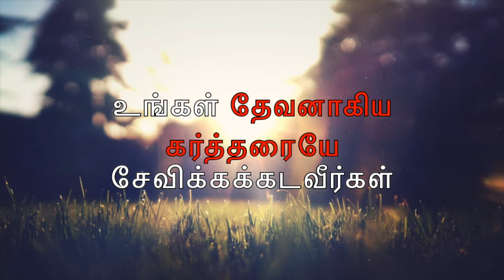இன்றைய வசனம் [21/10/2019] - Today Bible Verse - Tamil Bible Verse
அதிகாலையில் என்னைத் தேடுகிறவர்கள் என்னைக் கண்டடைவார்கள் -  நீதிமொழிகள் 8:17